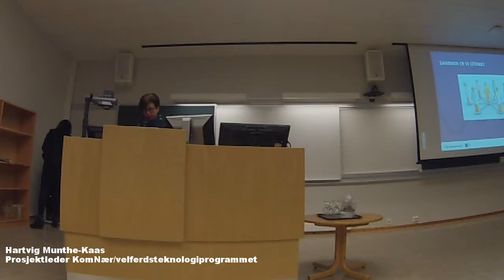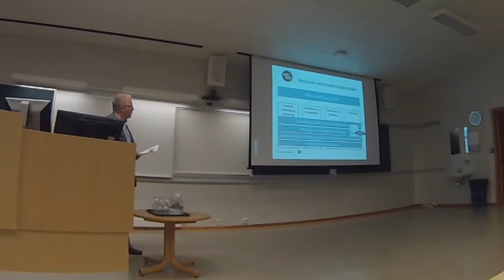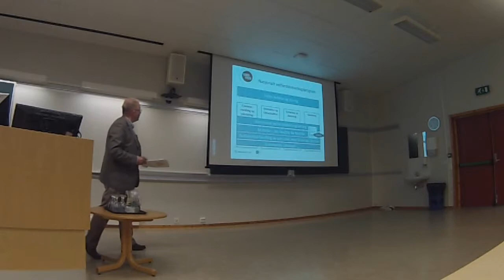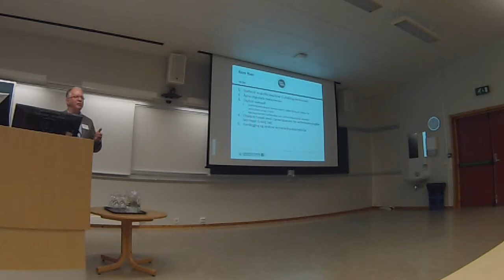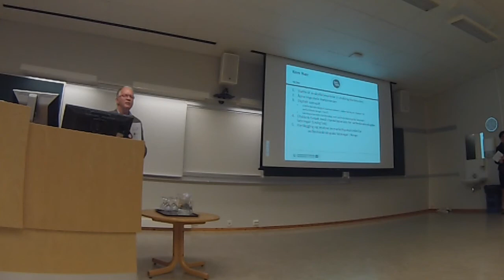180315 Dialogkonferanse - KomNær - Hartvig Munthe Kaas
Det nasjonale velferdsteknologiprogrammet.